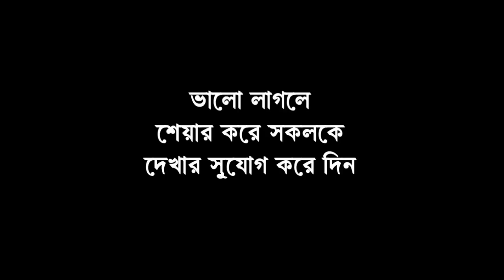রেল পুলিশের সাথে সংঘর্ষ গাড়ি চালকদের, আহত ৫